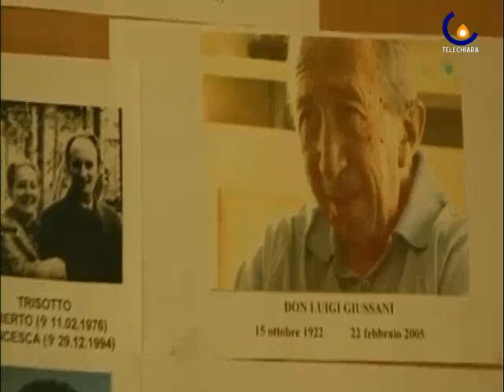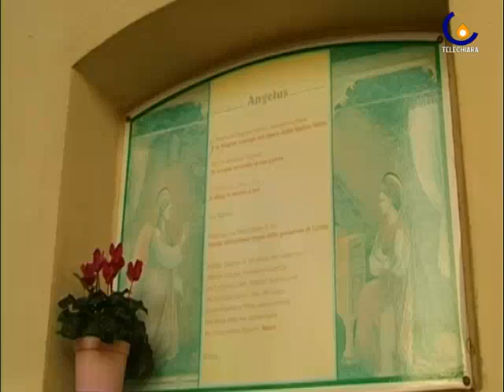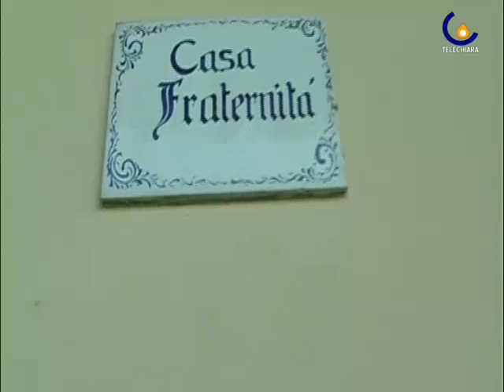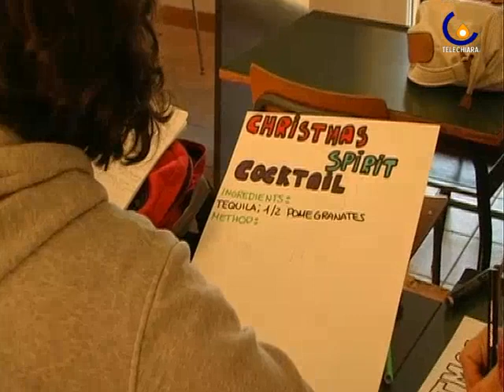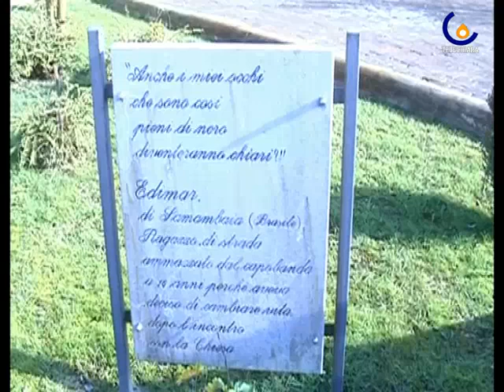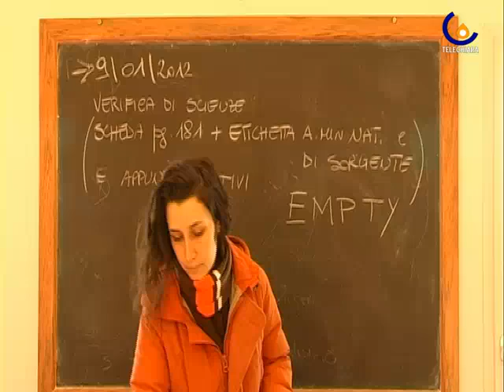120109 Nel nome di Anna e di Edimar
Padova - Anna, un'adolescente disabile grave scomparsa a 15 anni. Edimar, un giovanissimo meninos de rua ucciso dal capobanda perché voleva cambiare vita. Due storie che si incrociano in un'opera che in 10 anni ha aiutato oltre un migliaio di giovani a scoprire la loro strada di felicità nella vita, dopo tante difficoltà. Camper Padova racconta l'avventura di Ca' Edimar, un complesso di piccole case famiglia alla periferia della città, una scuola professionale che si adatta alle difficoltà degli studenti, corsi di aiuto a chi ha difficoltà scolastiche e tante storie di persone che hanno cambiato la loro vita per offrire il calore di una famiglia e un'opportunità di lavoro a tanti giovani (Alberto Feltrin)